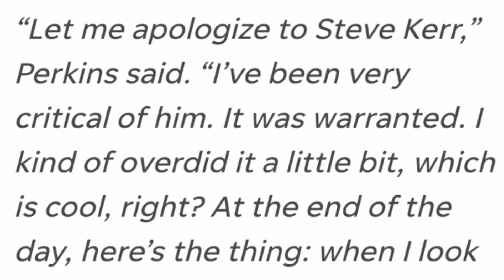Ito sinabi ni Perkins ngayon sa malaking bawi na ginagawa ng Warriors! Kahanga hanga parin si Klay..